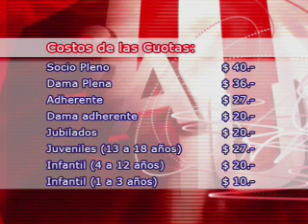La Vida Color de Unión - 040309 Bloque 1